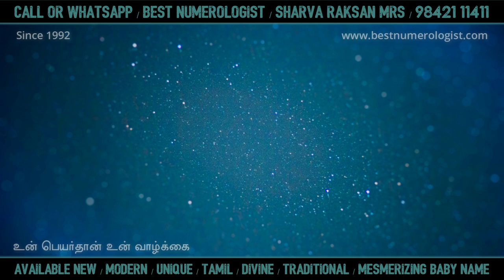பூக்களின் பெயர்கள் / FLOWER GIRL BABY NAMES / BEST NUMEROLOGIST / 9842111411 / K.R. SAMYRAO